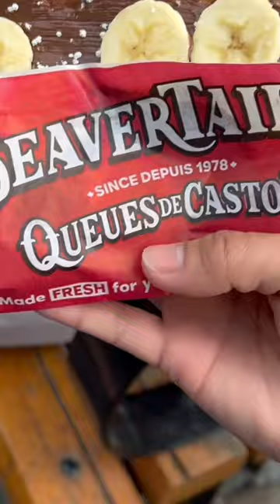Trying the BEAVERTAILS in Banff